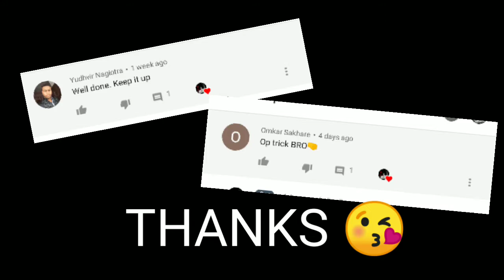Top 5 New Cool Tips And Tricks Of Pubg Mobile|Out 🔥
Background music creadit ncs